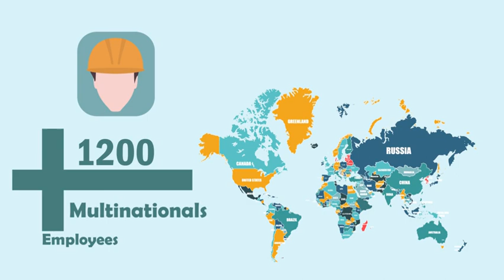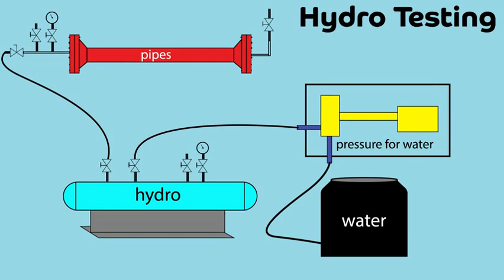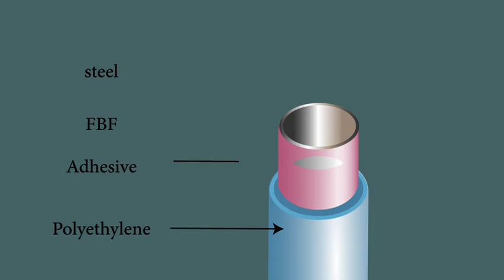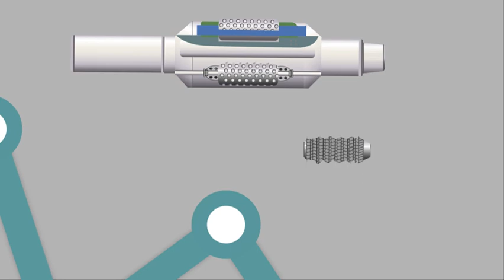DLPS AR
To hire me check out the following links:
People Per Hour: